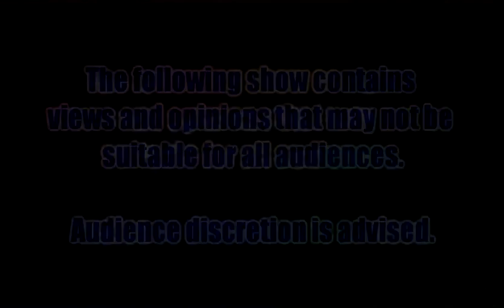Thespian Talk - Episode 126 (Billboard Wars)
Special guest Kira Kennedy joins Gomer and Cat for discussions of a bully who asked his former victim out on a date, a man who attacked his girlfriend with a McChicken, atheist billboards, and more!